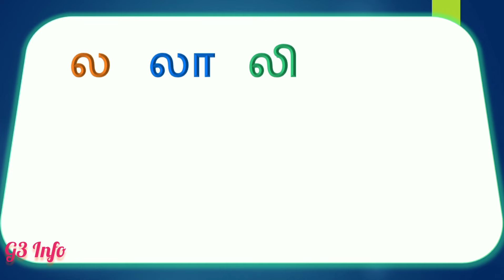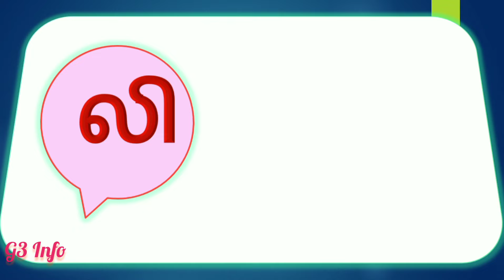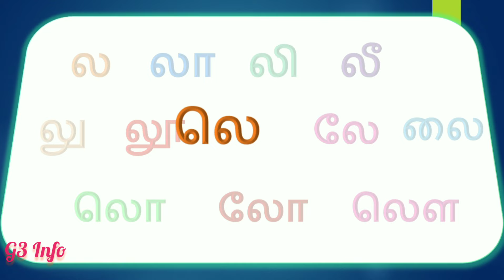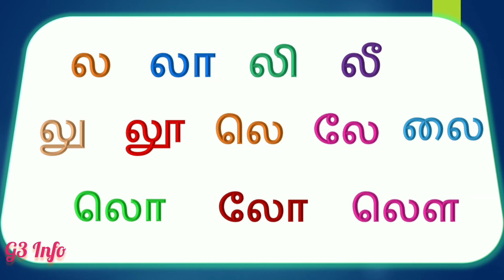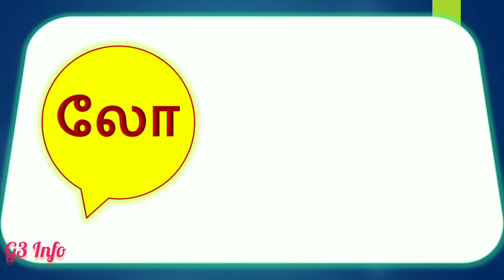ல வரிசை சொற்கள் | la varisai sorkal in tamil | la varisai words in tamil